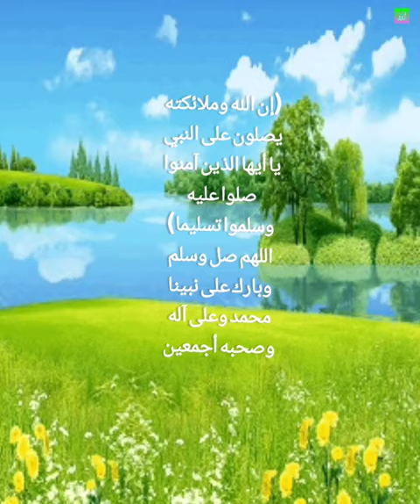101 - سورة الهمزة | المختصر في تفسير القرآن الكريم | تلاوة صابر عبد الحكم| التفسير عبد الله الأسمري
سورة الهمزة كاملة
وَيۡلٞ لِّكُلِّ هُمَزَةٖ لُّمَزَةٍ (1) ٱلَّذِي جَمَعَ مَالٗا وَعَدَّدَهُۥ (2) يَحۡسَبُ أَنَّ مَالَهُۥٓ أَخۡلَدَهُۥ (3) كَلَّاۖ لَيُنۢبَذَنَّ فِي ٱلۡحُطَمَةِ (4) وَمَآ أَدۡرَىٰكَ مَا ٱلۡحُطَمَةُ (5) نَارُ ٱللَّهِ ٱلۡمُوقَدَةُ (6) ٱلَّتِي تَطَّلِعُ عَلَى ٱلۡأَفۡـِٔدَةِ (7) إِنَّهَا عَلَيۡهِم مُّؤۡصَدَةٞ (8) فِي عَمَدٖ مُّمَدَّدَةِۭ (9)

101 - سورة الهمزة | المختصر في تفسير القرآن الكريم | تلاوة الشيخ صابر عبد الحكم حفظه الله| التفسير الشيخ عبد الله الأسمري حفظه الله | اللهم صل وسلم وبارك على نبينا محمد وعلى آله وصحبه أجمعين